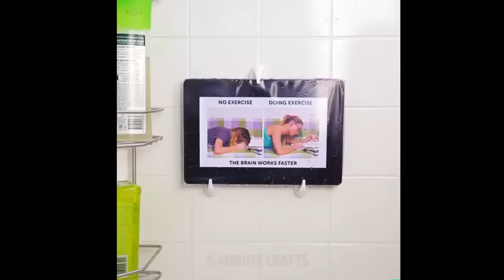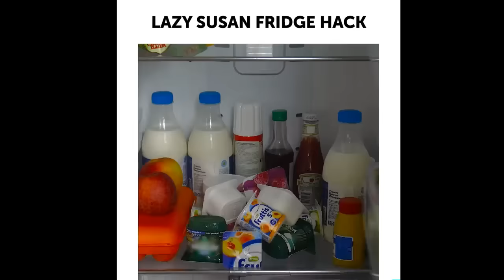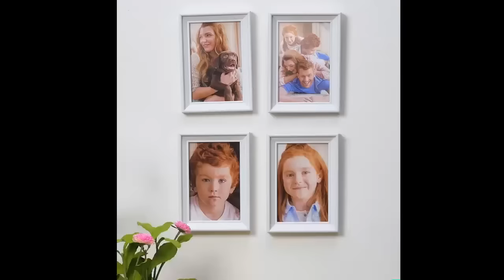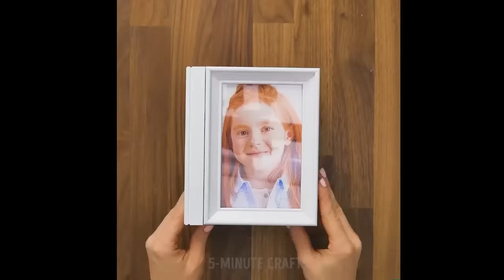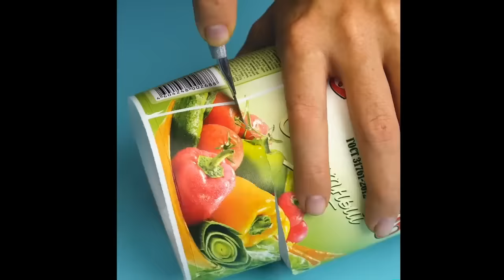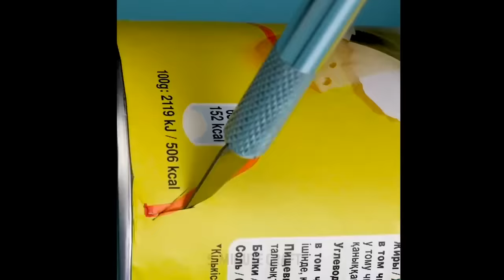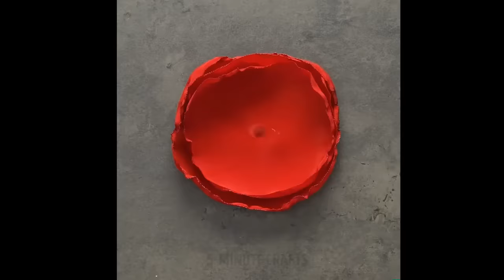EPIC 101 CHEAP AND EASY DIYs TO UPGRADE YOUR HOUSE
Do you want to make your home cozy and comfortable? 👍
No need to spend a lot of money in shops 💰, cause today we show you how to do it yourself!